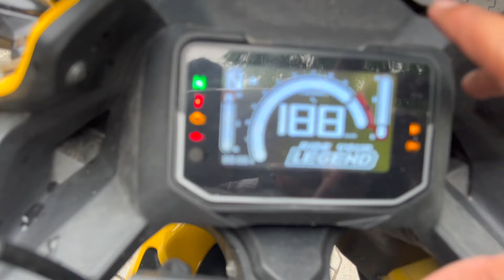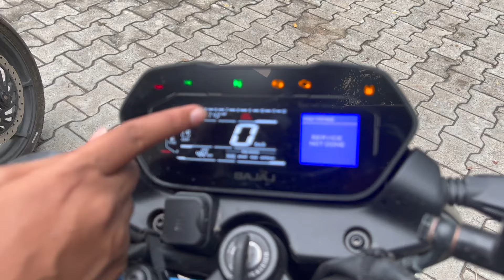BAJAJ PULSAR NS 400Z VS HERO KARIZMA XMR 210 | क्या तगड़ी निकली 😍😍